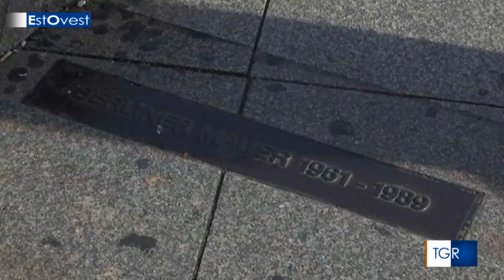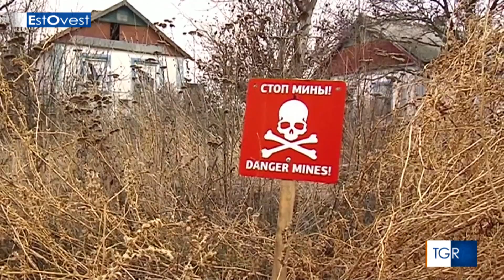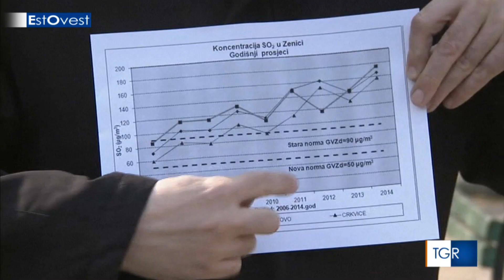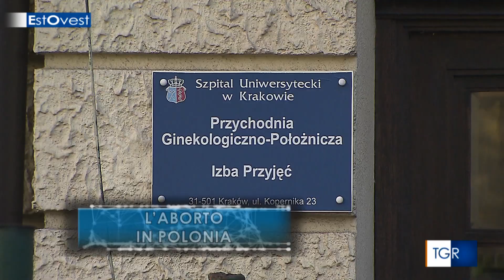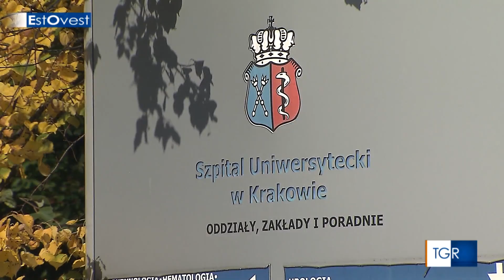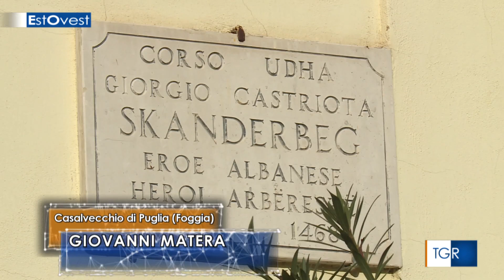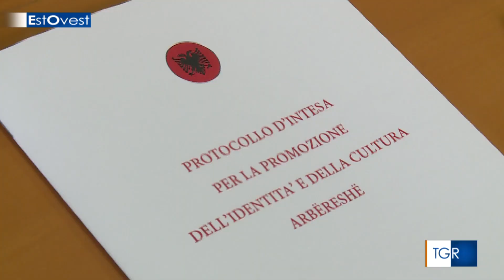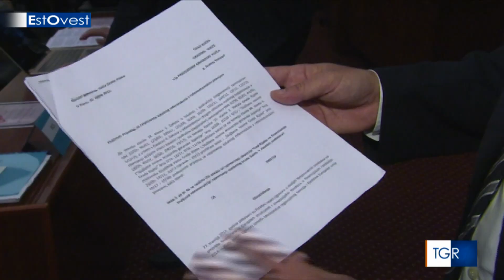ESTOVEST - puntata del 24 novembre 2019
L'anniversario della caduta del muro di Berlino ha inasprito le diffidenze russe nei confronti dell'occidente. In Bosnia si ripropone il ricatto industriale tra il bisogno di lavoro ed il diritto alla salute. La questione dell'aborto e la politica per le famiglie nella Polonia di Kaczyński. A Casavecchio di Puglia, nove comuni del meridione si sono uniti per difendere le tradizioni della comunità arbëreshë. In Croazia si discute della decisione del comune di Fiume di restaurare il "Galeb", lo yacht presidenziale del maresciallo Tito.